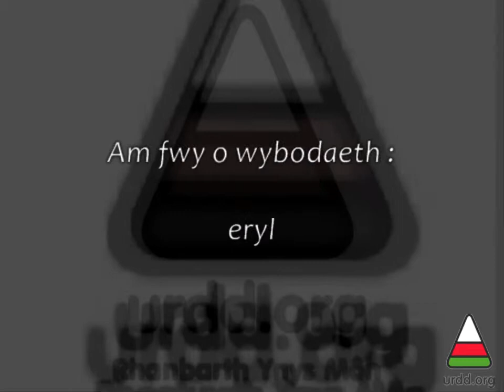Taith Eidal 2012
Taih Rhanbarth Ynys Mon a Ceredigion i Llyn Garda, Yr Eidal - Haf 2012